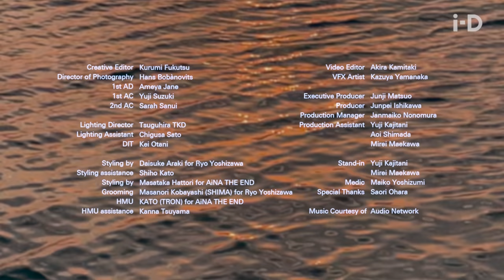i-D x VALENTINO、吉沢亮とアイナ・ジ・エンドが共演するスペシャルムービーを公開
今シーズンのコンセプトでもある「空間と時間を越えた旅」、「メゾンのコード、ヘリテージとストリートの出会い」からインスピレーションを得て、「過去（ファンタジー）と未来（リアル）」が巡り合うスペシャルムービーを製作。詳しくはこちら

STARRING
Ryo Yoshizawa　　AiNA THE END

i-D Japan
Creative Producer  Emi Arai
Project Manager  Margarett Cortez
Supervisor  Kazumi Asamura-Hayashi

CREDITS
Director Matheus Katayama (W)

Creative Editor/Text Kurumi Fukutsu
Director of Photography  Hans Bobànovits
Photography Yuji Watanabe (Perle-management)

Styling by Daisuke Araki for Ryo Yoshizawa
Styling by Masataka Hattori for AiNA THE END
Grooming Masanori Kobayashi (SHIMA) for Ryo Yoshizawa
HMU KATO (TRON) for AiNA THE END

Video Editor  Akira Kamitaki
VFX Artist  Kazuya Yamanaka

Executive Producer  Junji Matsuo
Producer  Junpei Ishikawa
Production Manager  Janmaiko Nonomura
Production Assistants  Mirei Maekawa, Aoi Shimada, Yuji Kajitani
1st AD Ameya Jane
1st AC Yuji Suzuki
2nd AC Sarah Sanui
Lighting Director Tsuguhira Takada
Lighting Assistants Chigusa Sato, Takahiro Yahata, Masayuki Takahashi , Masato Miura
DIT Kei Otani
Photography assistance Narumi Horikiri
Styling assistance Shiho Kato
HMU assistance Kanna Tsuyama
Special Thanks  Saori Ohara

Production Best Approach